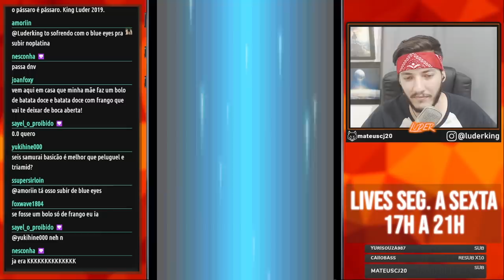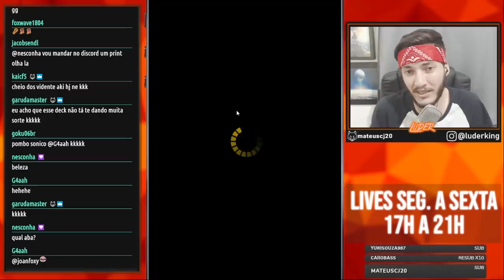VALEU KONAMI, LIBERDADE CANTOU! - Deck Cyber Anjo! | Yu-Gi-Oh! Duel Links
Graças a um profeta, montamos cyber angel/anjo cibernético.